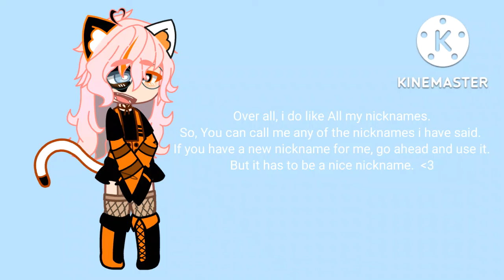Rating My nicknames!! []Ft. Me[] []Lazyy :} []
Hellloo!! i need video ideaaasssss.. :')